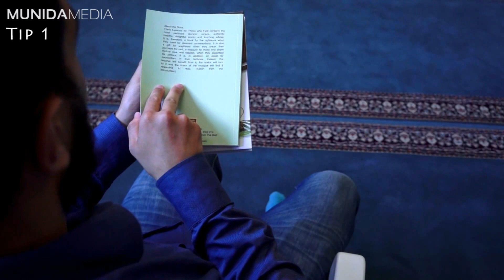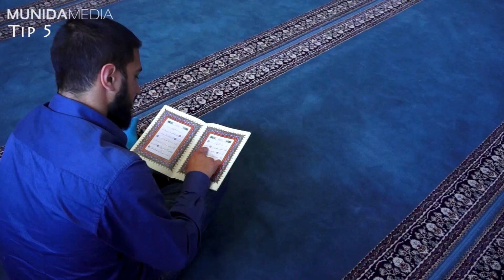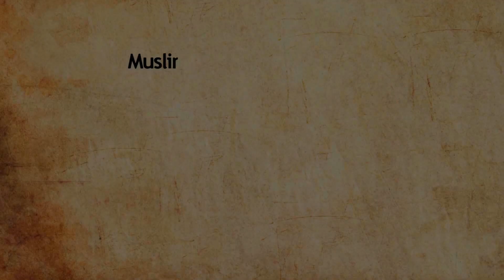Klar til Ramadan på 3 minutter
Ramadan 2014 er lige rundt om hjørnet.
Er du klar? Er du forberedt? Bliver dette den bedste Ramadan nogensinde?

Her er 10 praktiske tips til hvordan du bedst kan forberede dig på en god Ramadan i år, inshaaAllah.

På vores hjemmeside kan du holde dig opdateret med de nyeste informationer, og det kan du ligeledes på vores Facebookside